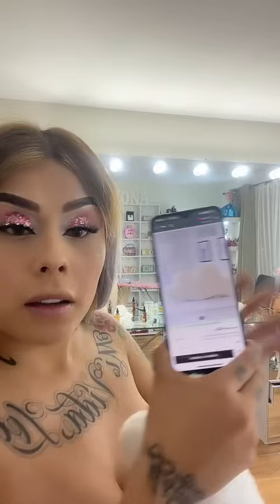Después de mucho ME VUELVO A SALIR🫡🎡🤭 me voy ala feria 🎡